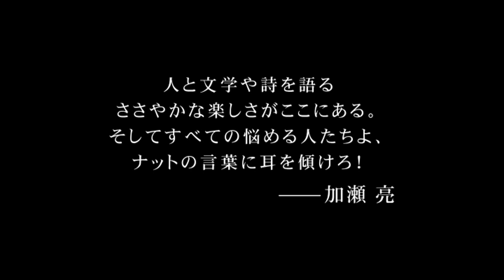『恋するふたりの文学講座』予告編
加瀬亮さんも推薦！人気急上昇中のハリウッド女優エリザベス・オルセンのキュートな魅力にノックアウト！せつなくて、可笑しくて、幸せになる。今を生きるすべての男女に捧ぐ、極上のロマンティック・コメディ！！
数ある映画祭の中でも、最も洗練され、観客たちの目が肥えていることで知られるサンダンス映画祭で、“実に珍しくスタンディング・オベーションが巻き起こった”（ニューヨーク・タイムズ紙）というニュースが世界を駆け巡った。その作品こそ『恋するふたりの文学講座』だ。『サイドウェイ』を彷彿とさせるような、大人の男性の繊細な心理描写、そして、10代の女性の揺れ動く心を巧みに表現した脚本は、映画を知り尽くしたファンからも絶賛を浴び、『６才のボクが、大人になるまで。』を手掛けるIFC社が全米配給権を獲得するなど、大きな話題を呼んだ。主演・監督を務めるのは『ハッピーサンキューモアプリーズ』で世界を魅了したジョシュ・ラドナー。主演は『GODZILLA ゴジラ』での好演も記憶に新しい、今ハリウッドで最もホットな若手女優エリザベス・オルセン。さらに女性から絶対的人気を誇る『ハイスクール・ミュージカル』ザック・エフロンや『扉をたたく人』の名優リチャード・ジェンキンスも重要な役柄で出演するなど、魅力的なキャストたちが名を連ねている。